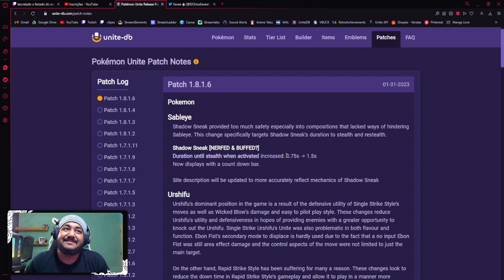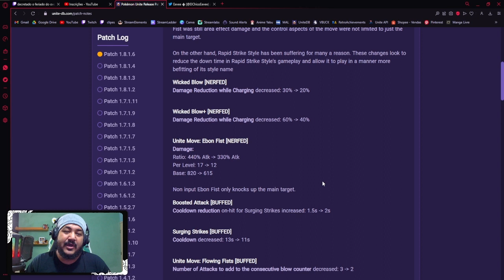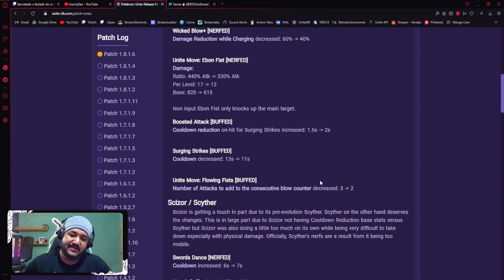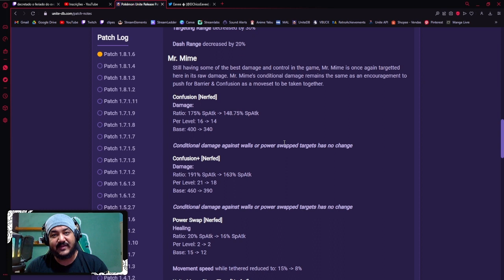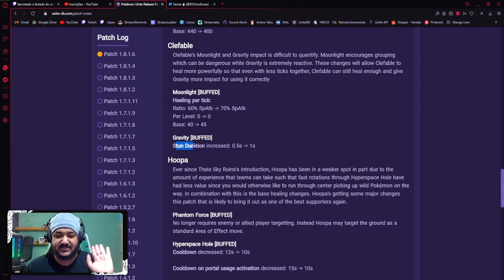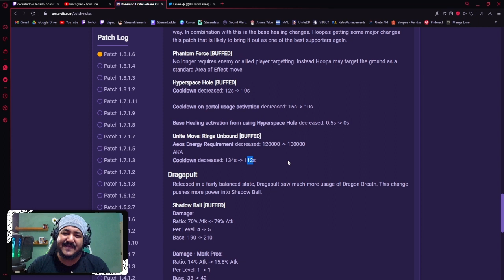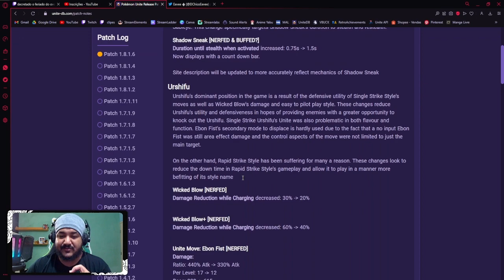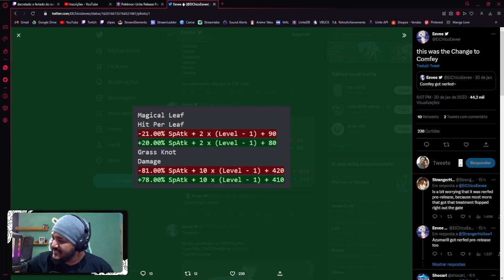NOVO PATCH DEIXOU O HOOPA JOGAVEL DE NOVO!? I POKEMON UNITE